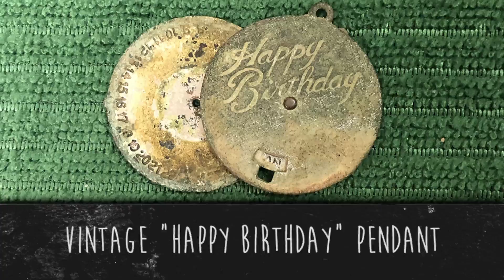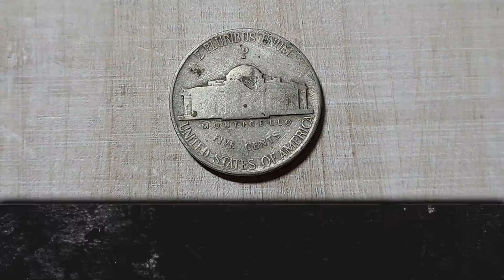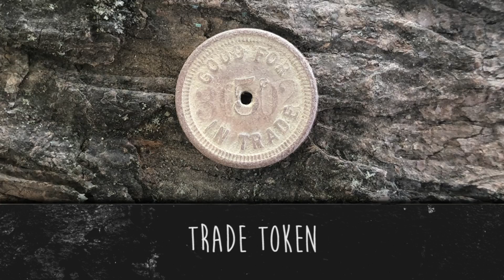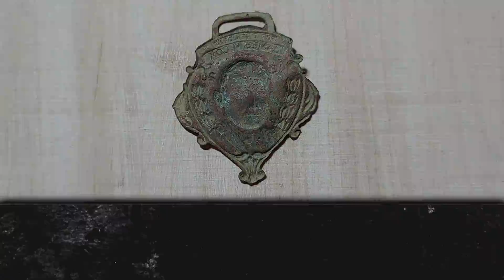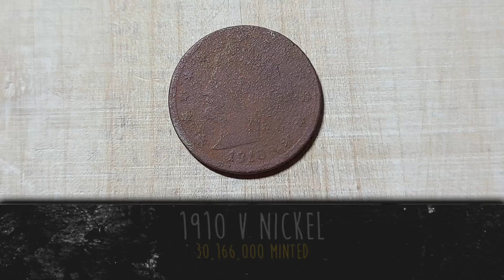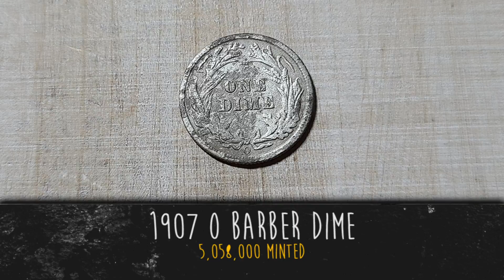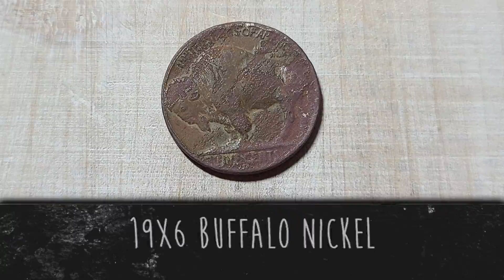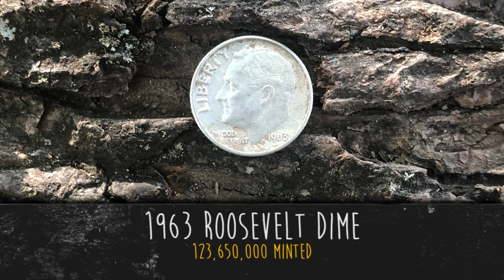Over 50 Old Coins + 8 More Silvers | Metal Detecting The Old Church & School Again!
Mike, Charlie, & I go back to the old church and school that you seen a few videos ago. Just like last time, this location did not disappoint and we had an amazing metal detecting adventure. We dig over 50 old coins including 8 more silvers, we also find some really amazing relics.

Big Fat Juicy Sidewalks Oozing with Silver Coins! Metal Detecting 10 Silvers With a 4 Silver Spill!